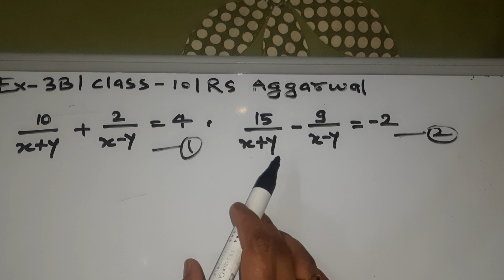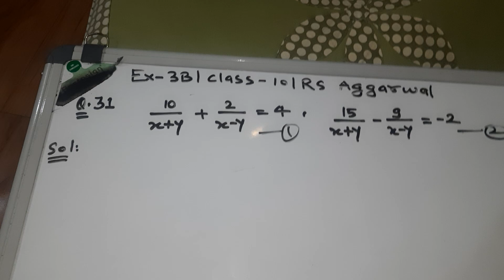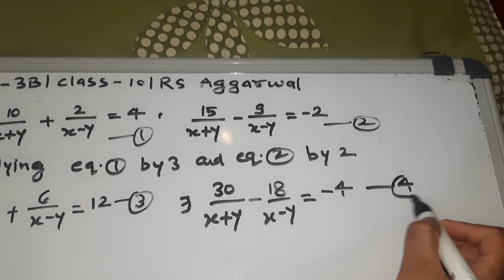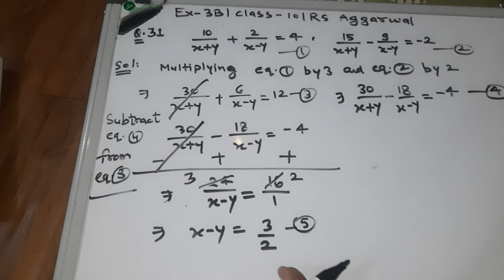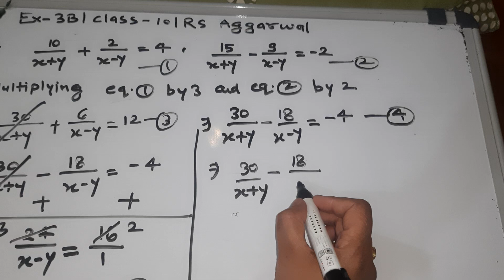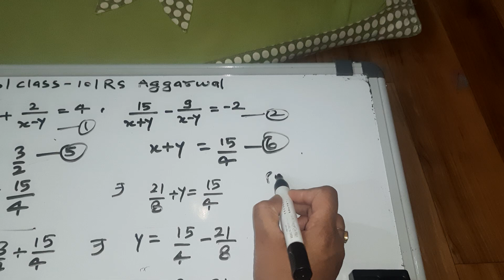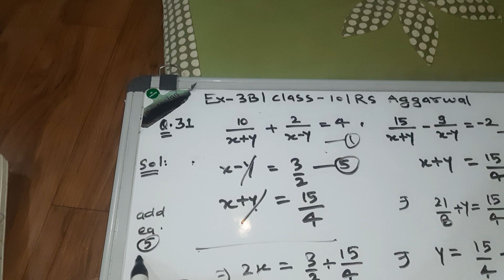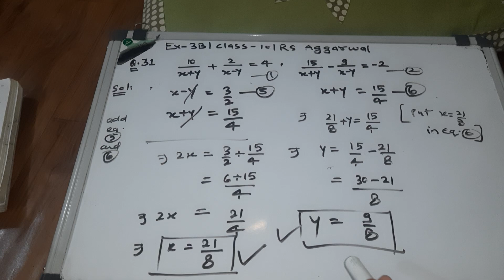Q31 exercise 3B class 10 RS AGGARWAL @mohakinstitute8287 linear equations in two variables